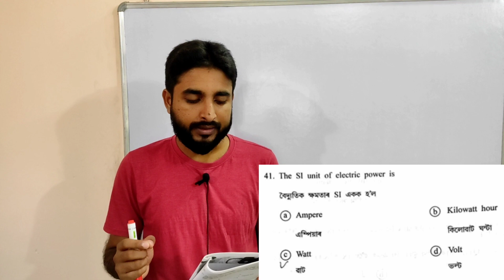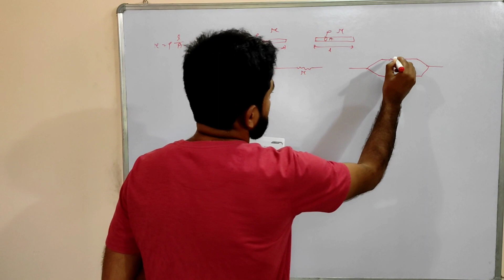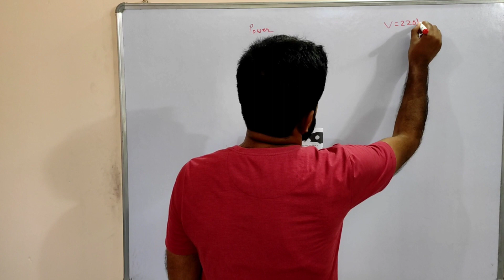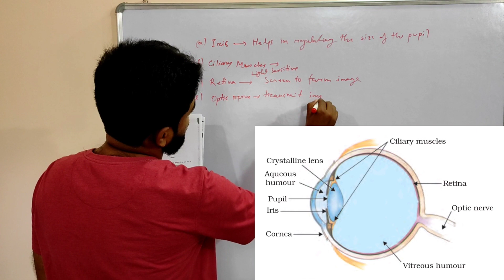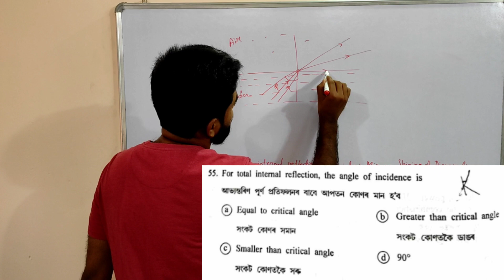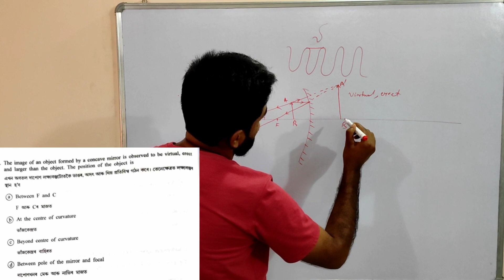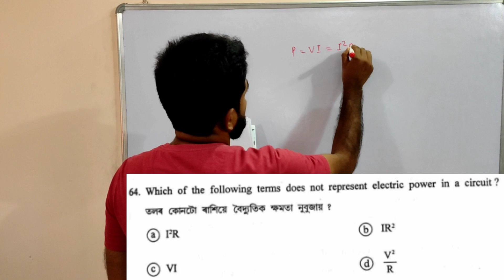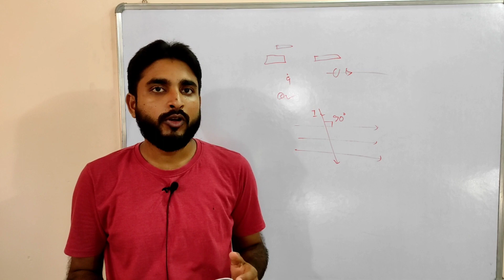Assam PAT 2021 Physics Paper Solution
In this Video I have given solutions for all 30 Questions from Assam PAT 2021 PHYSICS Paper. I have also shown the Tricks so that student can solve the questions in Minimum Time. This video will be helpful for students preparing for ASSAM PAT 2022.